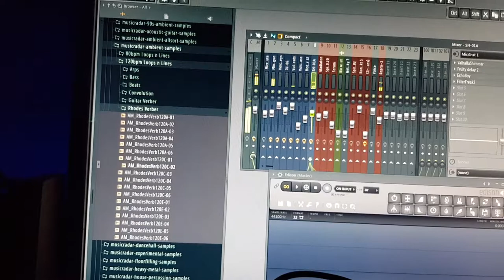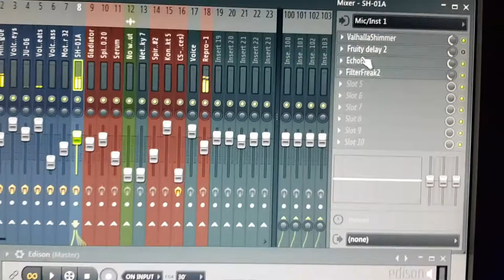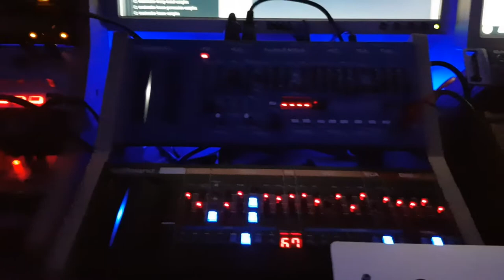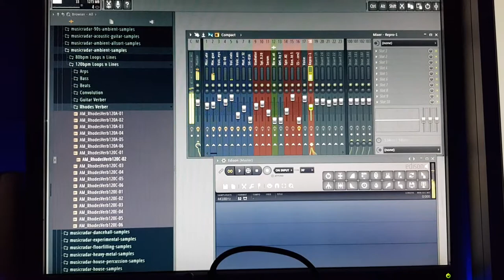How to get beautiful hardware synth and VST plugin arpeggios sounding bettter with added FX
Example of some arpeggios sequensed by DAW with VST plugins and FX. Usually i combine both hardware and software when making my tracks.